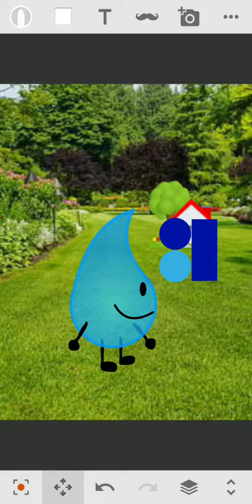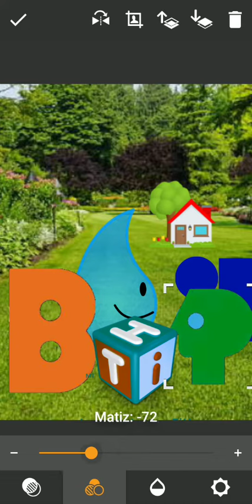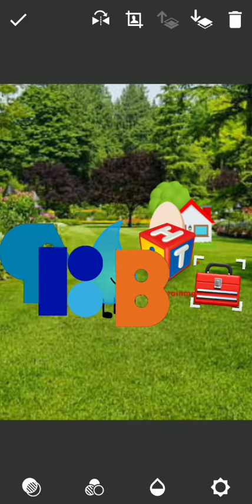The P-Head Show S1 E5: Trying to Get Teardrop to Talk